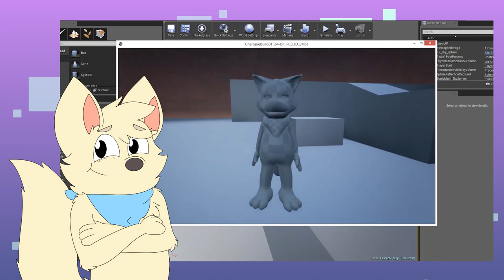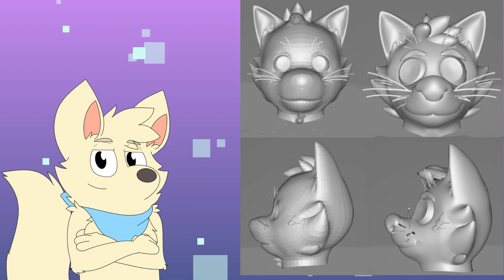Cheropie / Cyberscape City - Announcements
//Update: I need more time, it's too much stress working to deadlines right now so Ima just get it done in my own time, should be a few weeks at most//

//Update: I'm gonna need an extra two weeks to get everything finished so it's May 30th now, not May 15th.
YouTube won't let me make a community post because I don't have 1000 subscribers rip//

Trying out a new video format, hope you like it!
Will be releasing an update to the playable alpha on May 15th as well as releasing the playable alpha demo thing on Steam.